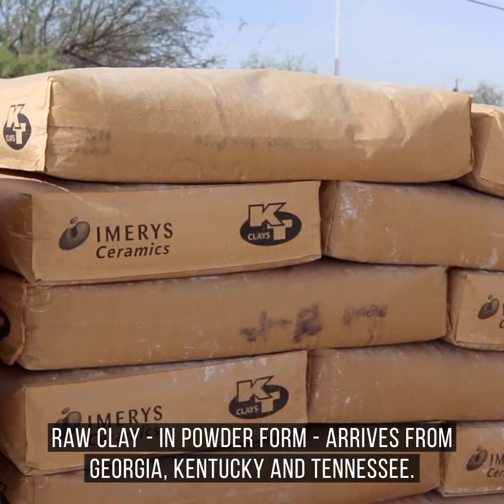HF Coors Dinnerware in Tucson, Arizona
HF Coors is one the last remaining dinnerware manufacturers in the U.S. And it's all made 100% in Tucson, Arizona